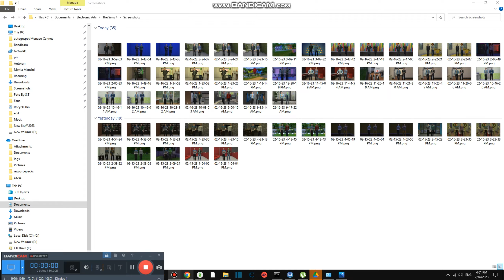Donating Euro Money to Strangers #3,851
Today we are donating Euro Money to Strangers and the food or drinks
Btw guys We are Checking the Flight to Grand Rapids Time Schedule Plane